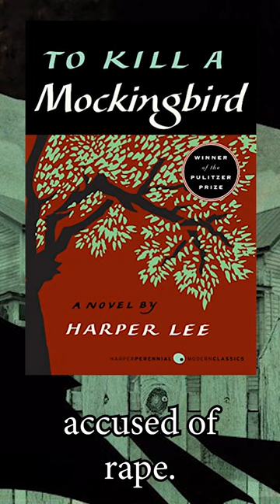Summary Of "To Kill a Mockingbird" by Harper Lee